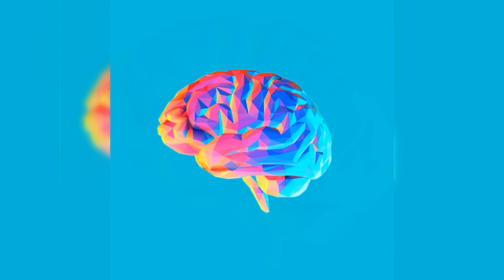Nav x Lil Uzi Vert Type Beat "Brains" Chill Trap Beats - Free Type Beat 2020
💬 QUESTION? Live Chat: m.me/jackycloudsmusic

🔊You're Listening To The Beat:  Nav x Lil Uzi Vert Type Beat "Brains" Chill Trap Beats - Free Type Beat 2020

👋🏼IMPORTANT FREE USE INSTRUCTIONS
✓You can use this instrumental in a Not-For-Profit project only.
✓You must put the following info 👇

In track description: (Prod. Jacky Clouds) or just Credit (Jacky Clouds)

If you're into this video throw that sub lets keep it going!

- Jacky Clouds